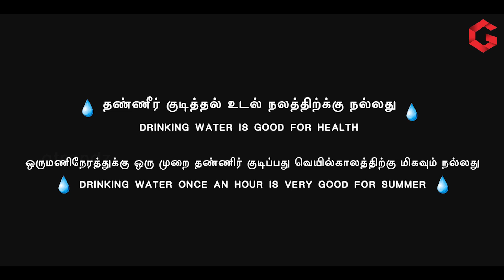குறைந்த விலையில் சிறந்த Mens Shoe 2021 Trending | GTrendz | Footwear Exclusive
Hi Friends, In this video, I have Unboxed and reviewed new arrival 2021 casual shoes from the brand Bonkerz. I hope this video is interesting and informative. If it is so support us...